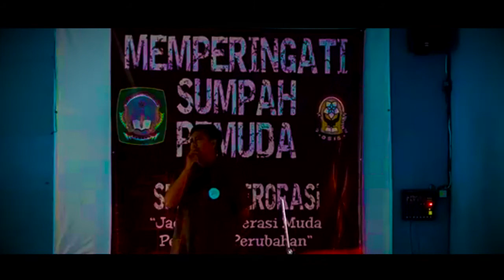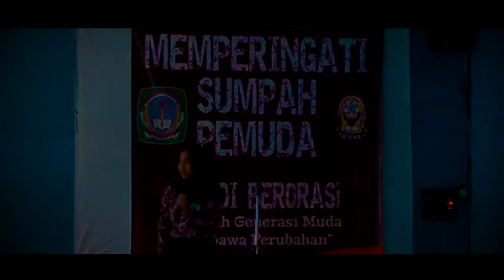SMADI BERORASI 2k17!! | Memperingati Hari Sumpah Pemuda 28 Oktober 2017